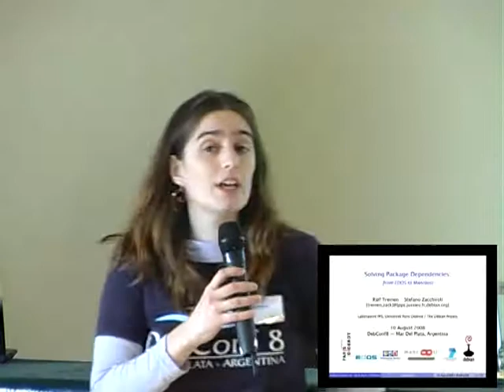the MANCOOSI research project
Managing the Complexity of the Open Source Infrastructure

MANCOOSI (Managing the Complexity of the Open Source Infrastructure) is
a just started research project funded by the European Union for
addressing some of the challenges related to the "upgrade problem" of
interdependent software components of which Debian packages are
prototypical examples.

MANCOOSI is the natural continuation of the EDOS project, which have
already contributed tools for Debian (and other distributions)
archive-wide Quality Assurance. The consortium behind the project
consists of several European universities, commercial GNU/Linux
distributions from Europe and South America; Debian is involved as a
handful of Debian Developers are working in the ranks of the
universities to drive and integrate back achievements into Debian.

This talk will present the MANCOOSI project and its objectives, with a
particular focus on how Debian is related in and can benefit of
MANCOOSI's achievements.

MANCOOSI is a research project started in February 2008 which aims to tackle some of the issues involved in dealing with the complexity of inter-related, but independently developed, pieces of software. You can well imagine how Debian is the perfect fit for such a scenario, and how intriguing it can be seen for it scale issues.

MANCOOSI won't be yet another research project about software metrics, bugs count, yada yada, rather it will (try to) tackle 2 very specific topics which affects our everyday life of Debian users and developers. Both are related to the "upgrade" problem of packages installed on a local machine wrt the new packages available on the remote Debian repositories. The first topic is the rollback of the machine to the status which was available before the upgrade run, either because the upgrade failed for some runtime cause (e.g. postscript exit with non-zero ...), or because (possibly days later) the local sysadm wants to roll-back to the previous state because it was "better". In this talk we will briefly touch this topic, just presenting the work packages related to this task, and the people which will be working on it. Mainly those people are research from the software engineering communities which frequently face similar problems in other setting, and also other commercial distributions such as Mandriva and Caixa Magica (a small GNU/Linux distribution from Portugal).

The second topic, which will be discusseed a bit more in detail, is dependency resolution. In this respect, a problem we have in the state of the art in Debian is that none of the dependency solvers we have (apt and aptitude, sbuild, pbuilder mainly) is complete; this means that in some cases a solution to the upgrade problem exists, but it isn't found by the tools we are using. As shown by some of the achievements of the former EDOS project (which will be briefly discussed as well), dependency resolution can be encoded either as a SAT solving problem (satisfiability of a logic formula) or a constrained programming problem. Several efforts in MANCOOSI will be about defining optimizations and specialized algorithms to adapt SAT solvers and automatic theorem provers to the dependency resolution problem we face daily in upgrades.

Other efforts will be in the creation of a challenge for dependency solvers, in the spirit of other international challenges which each year involve several researches in the development of ever better automatic theorem provers and SAT solvers. We plan to start collecting upgrade problems from user machines, similarly to what we already do with popcon though with far more complex datasets, and publish them as challenges for algorithms. Then we will advertise the challenge and run it for the first time at some appropriate research conference.

Practically, a few by products are also expected specifically for Debian, the pluggability of external dependency solvers in our package managers and, as a consequence, the possibility of sharing solvers among different package managers.

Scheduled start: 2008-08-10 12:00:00